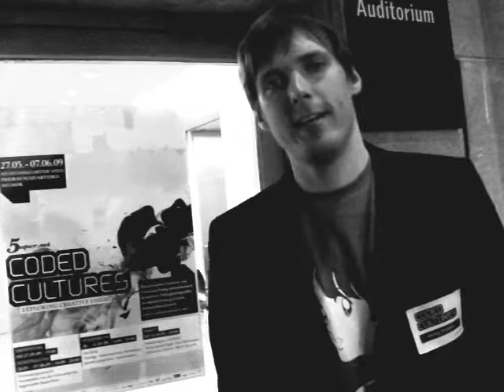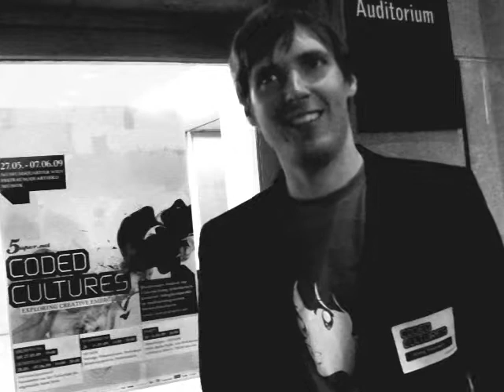Interview with Georg Tremmel@Coded Cultures Vienna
Georg Tremmel studied Visual Media Art (Visuelle Mediengestaltung) at the University for Applied Art in Vienna and Interaction Design at the Royal College of Art in London, where he started his ongoing collaboration with Shiho Fukuhara. Their works were awarded serveral distinctions, including the NESTA Creative Pioneer Award, the Science Museum's Product of the Future Award, a 1st prize at VIPER Media Art Festival and a 2nd Prize at the Biotech in Business Forum in Cambridge, UK. Recently, they formed the artistic collaborative research framework BCL in to explore the relations, congruences and differences of biological and cultural codecs through artistic interventions and social research.